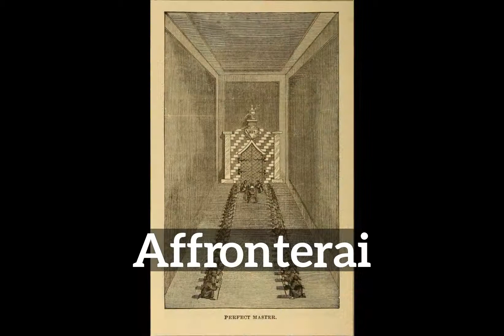What is Affronterai? | How to Say Affronterai in English? | How Does Affronterai Look?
Learn how to pronounce affronterai with Imago Spectrum.\nSuggestions, Comments, Mistakes? Please leave feedback below.\n\nThe following questions are answered in this video...\nWhat is affronterai?\nHow does affronterai look?\n
How to say affronterai in English?\nWhat does affronterai represent?\nWhat is the defintion of affronterai?\n\nImago Spectrum allows you to easily memorize common English words and phrases by joining visual and auditory learning environments into a short video. Focus on the images and repeat affronterai several times for best retention results.\n\nIn this video we are speaking the word, affronterai. Do take note of how affronterai is spelled.\nThe definition of affronterai is listed below the word in the video.\nAffronterai: nothing\n\nHave fun studying. Remember to take breaks.\nCurrent Word ID: 11642